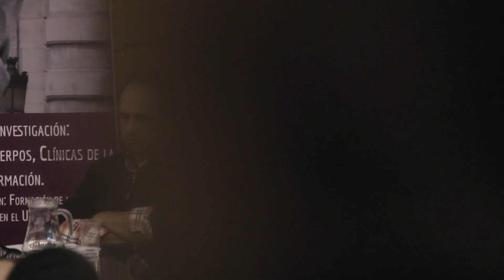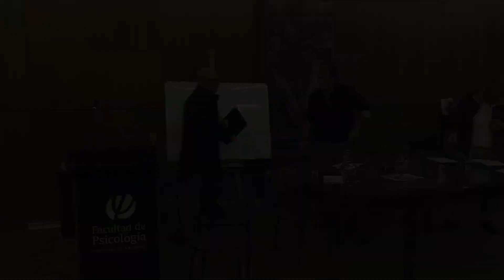Conferencia "La economía es la continuación de la Psicología por otros medios" - Vladimir Safatle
Jornadas de investigación:
(Neo)liberalismo, cuerpos, clínicas de la transformación

V Jornada de investigación: Formación de la clínica psicoanalítica en el Uruguay
9, 10 y 11 de setiembre. Montevideo, Uruguay

Conferencia
"La economía es la continuación de la Psicología por otros medios"
Vladimir Safatle

Comentarios:
Luis Leopold (Udelar)

Coordina y comenta:
J. Guillermo Milán-Ramos (FCPU-Udelar)